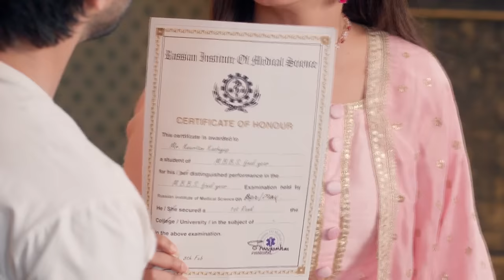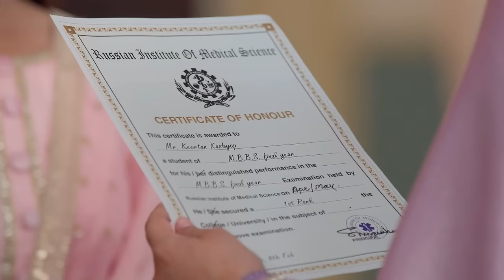Keertan EXPOSED! - Pyaar Ka Pehla Adhyaya Shiv Shakti - Full Ep 243 - Zee Tv - 6 March 2024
Keertan EXPOSED! - Pyaar Ka Pehla Adhyaya Shiv Shakti - Latest Full Ep 243 -  Zee Tv - 6 March 2024

The family is shocked when Shiv and Shakti take turns slapping Keertan. Shakti calls Keertan a fake doctor and organ smuggler who almost killed Kishore. Later, Shakti slaps Rimjhim for her behaviour.

Show Name : Pyaar Ka Pehla Adhyaya Shiv Shakti
Producer/Star Cast : Nikki Sharma,Arjun Bijlani,
Episode No : 243